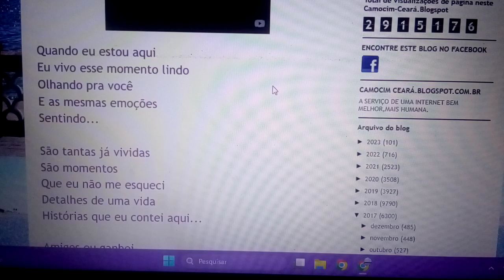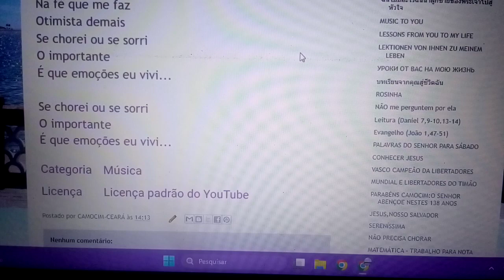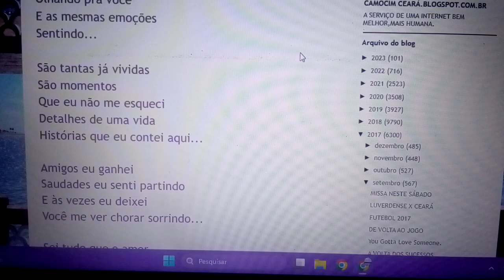Emoções . Quando eu estou aqui, Eu vivo esse momento lindo, Olhando pra você ENSAIO COVER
SE INSCREVAM E AJUDEM NOSSO CANAL, ESTAMOS SEM PIN.